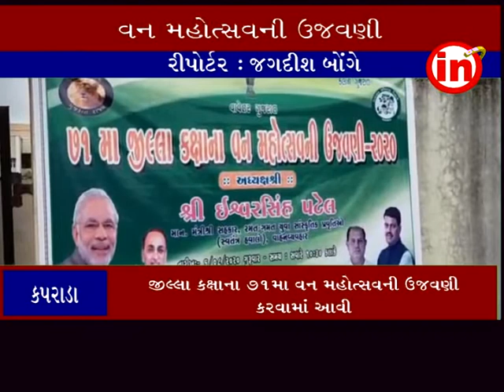કપરાડા : જિલ્લાકક્ષાના ૭૧માં વન મહોત્સવની ઉજવણી કરવામાં આવી